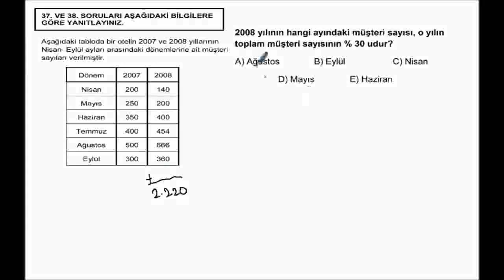2008_G_M_2_38